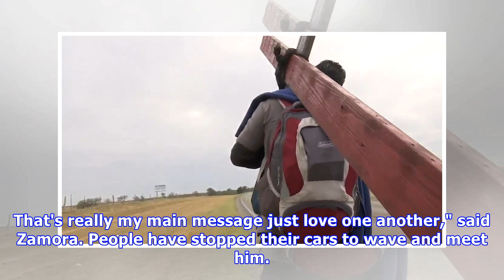Texas man walks 40 miles to bring cross to sutherland springs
Miguel Zamora's mission is to walk from New Braunfels to Sutherland Springs carrying a 150-pound cross. (WOAI)SEGUIN, Texas (WOAI) — Miguel Zamora's mission is to walk from New Braunfels to Sutherland Springs carrying a 150-pound cross. He's doing the 40-mile trip on foot."Both my shoulders are brui...